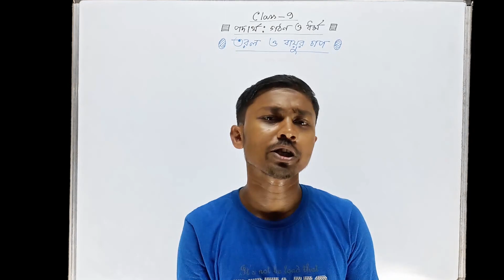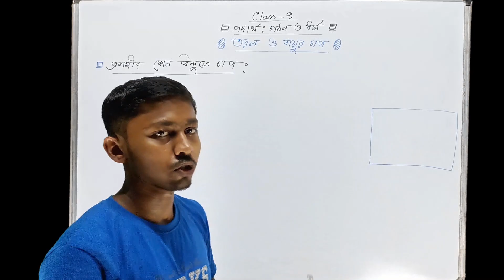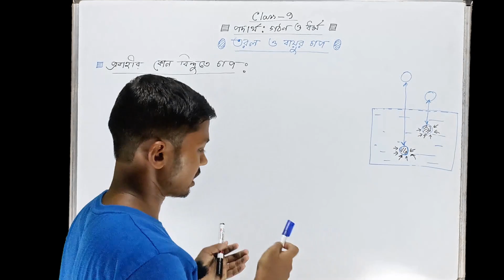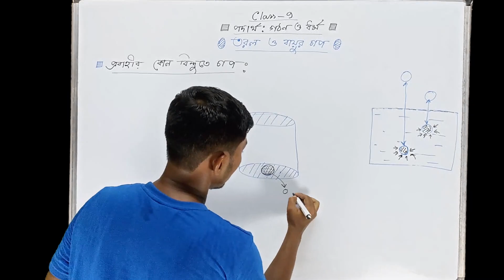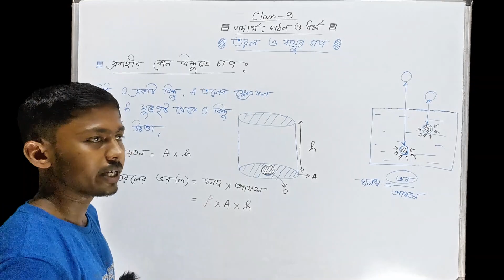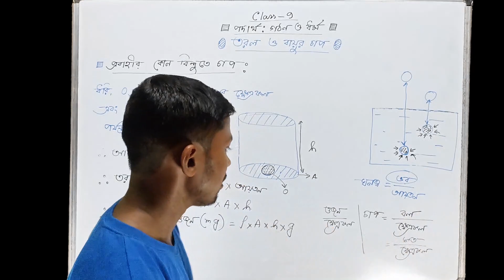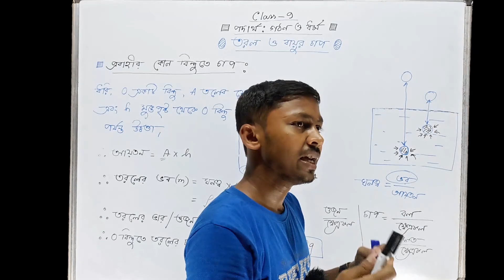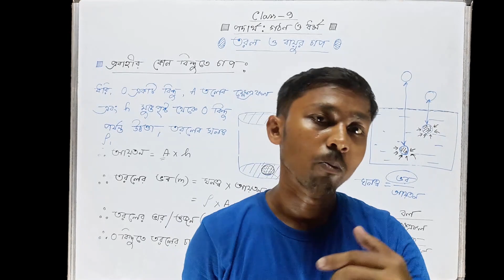Class 9 Physical Science Chapter 3 (Part 2) | Fluid & air pressure | পরিবাহীর কোনো বিন্দুতে চাপ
প্রিয় বন্ধুরা,
বঙ্গ পাঠশালা(bongo pathshala)য় তোমাদের স্বাগত।। এই ক্লাস এ আমরা Class 9 Physical Science থেকে Matter: Structure & Properties নিয়ে আলোচনা করেছি।।